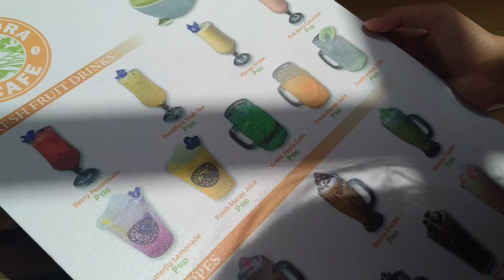JUST A NORMAL DAY | Jest Angel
Hi Angels I am back! nice to see you again😍
Medyo mahina ang signal namin dito sa probinsya kasi kalilipat lang namin pero naglaan parin ako nang oras para makapag upload,  yay!!! I hope you enjoy this vlog🥰

Thank you Angels. See you on my next vlog! :) God Bless and stay safe 💗